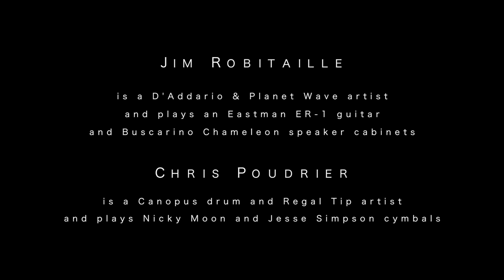Parallel East Mantra Album Trailer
Parallel East, new Album "Mantra"
Jim Robitaille - Guitar, Nylon String Guitar, Loops, & Psychoacoustic Instruments
Chris Poudrier - Drums, Percussion,  Marimba, Keyboard Loops.
Mixed & Mastered by John Mailloux at Bongo Beach Productions
Cover Art by Erik van Dam
Release date August 19th, on 2022, Dot Time Records

Sign up for our mailing list and receive a song download gratis
Listen to and purchase recordings:
Sheet music books to all recordings.
Sound Origins Instructional book in all digital and paperback editions